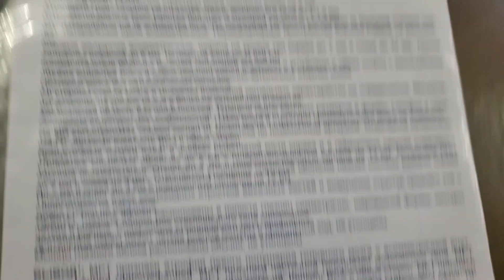18 февраля 2022 г.